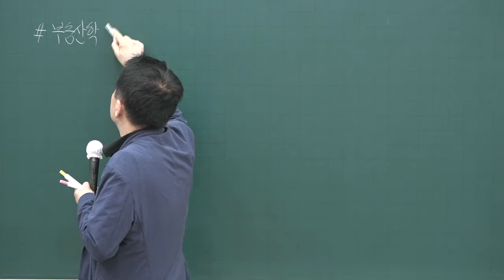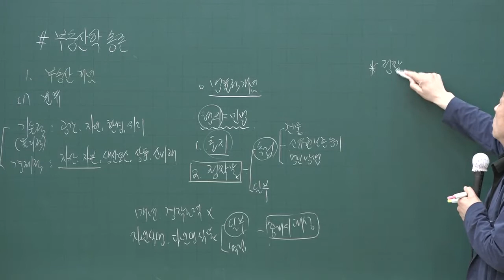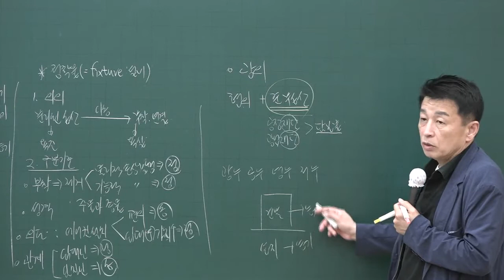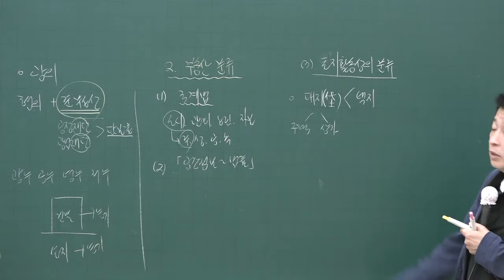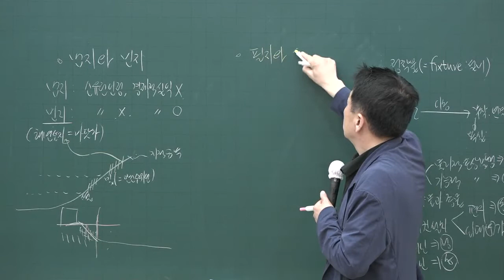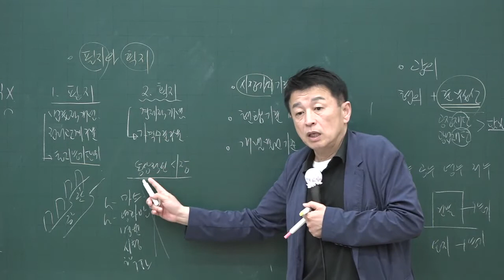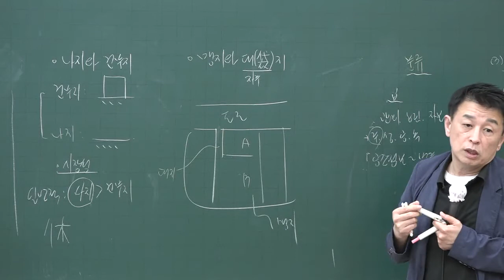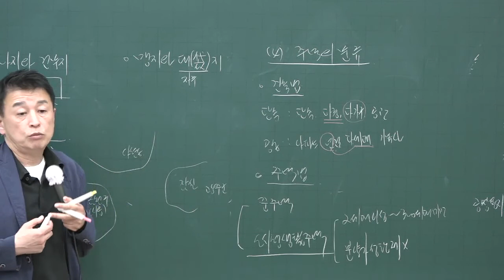[공전무] 2020년 공인중개사 부동산학개론 핵심이론과정 5-1